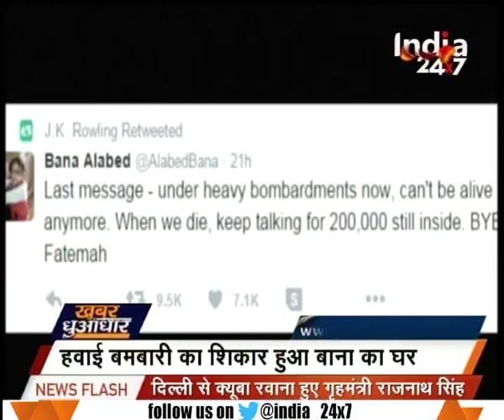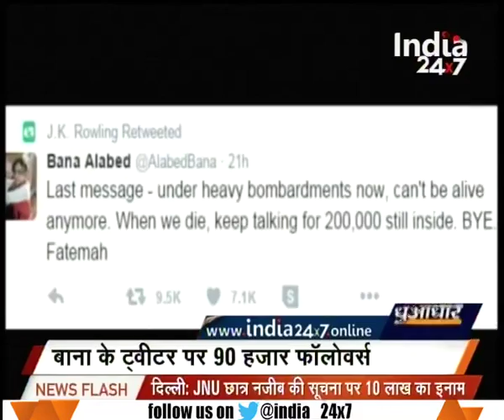Delhi police arrested ex-MLA Ramveer Shaukeen for indulgence in illegal activity with Neeraj Bawana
Delhi police arrested ex-MLA Ramveer Shaukeen for indulgence in illegal activity with Neeraj Bawana. Watch complete news story of Khabar Dhuandhar for getting detailed updates!